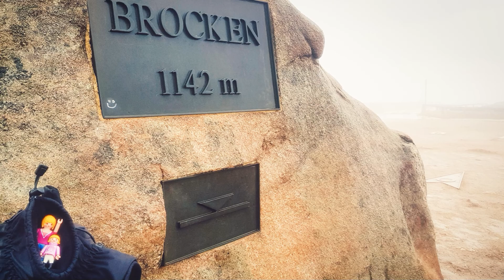Letzte Fatbike Tour 2021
Heute nehme ich euch wieder mit, zur traditionellen Brocken- Fahrt an Heiligabend und verabschiede mich für dieses Jahr.